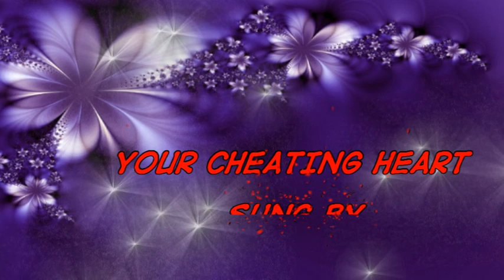YOUR CHEATING HEART